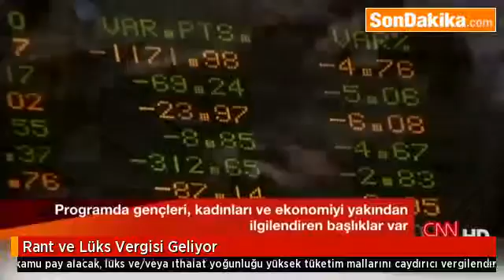Rant ve Lüks Vergisi Geliyor.mp4